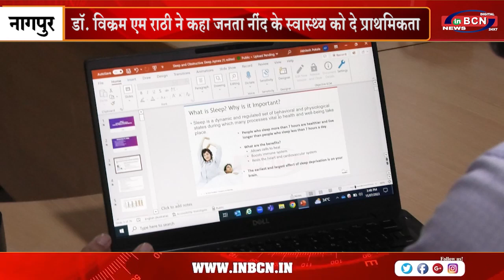डॉ विक्रम एम राठी ने कहा जनता नींद के स्वास्थ्य को दे प्राथमिकता ... INBCN NEWS